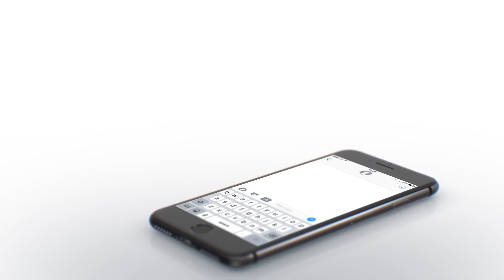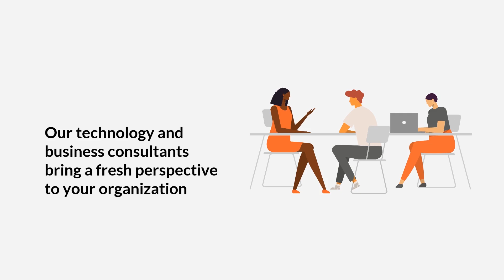Pronix IT Assessments Services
PRONIX Inc is a global leading IT service provider company. We understand the demands of the contemporary business world. As such, we deliver customized app development services that will be specific to our clients’ needs. Our experts also deliver cutting-edge software development and top-notch digital solutions that ensure cost reductions.

We make meaningful connections between the business and its networks. Moreover, our firm believes that once we help our customers to reduce their costs of operations, we have helped them to increase their revenue and maximize profit.

 Also, we have a unique team with the technical expertise to enhance the capabilities of every organization that partners with us. As professionals in the field, we’re not limited to a specific kind of business. We study and understand every kind of business, what the business would need, and how to increase its efficiency.

Therefore, with this knowledge, we effectively employ modern practices, latest technologies, and tool kits to meet our clients’ needs. PRONIX has never failed to deliver satisfaction to our clients.